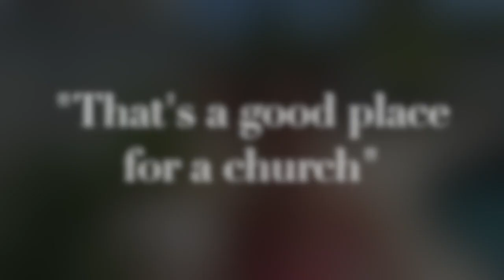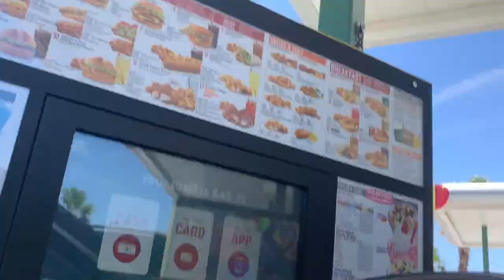The Adventures of Ryan & Nikki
A day in the life VLOG featuring husband & wife singing duo, Ryan & Nikki Edgar.